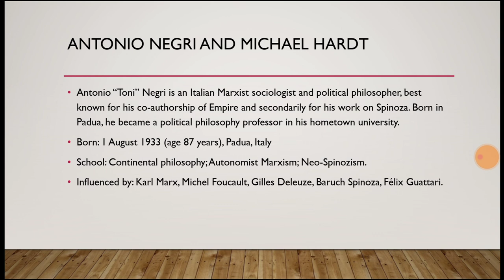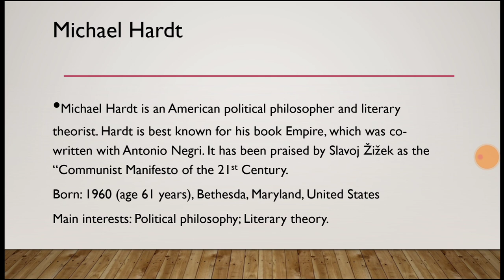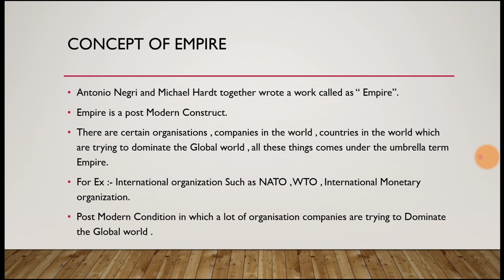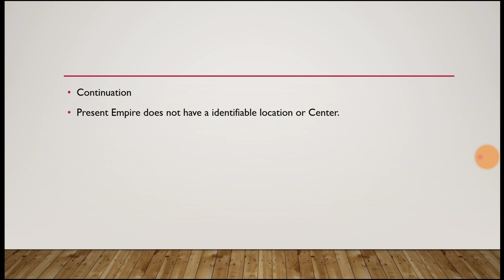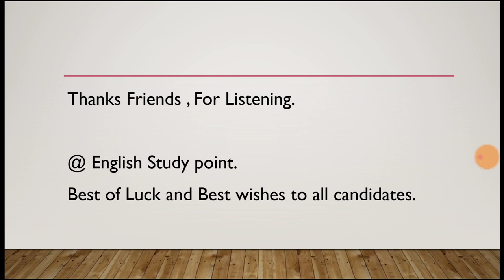Antonio Negri and Michael Hardt Book Empire